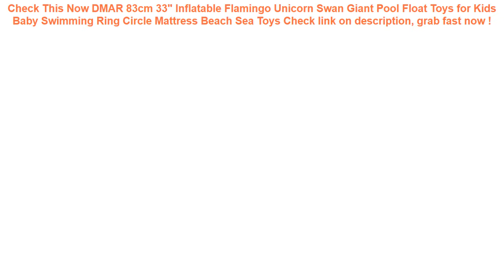DMAR 83cm 33" Inflatable Flamingo Unicorn Swan Giant Pool Float Toys f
10+ affordable DMAR 83cm 33" Inflatable Flamingo Unicorn Swan Giant Pool Float Toys for Kids Baby Swimming Ring Circle Mattress Beach Sea Toys Good Ideas.

| Discount : 10%

Hi, today i want to Give some information about DMAR 83cm 33" Inflatable Flamingo Unicorn Swan Giant Pool Float Toys for Kids Baby Swimming Ring Circle Mattress Beach Sea Toys

At this time of writing, the DMAR 83cm 33" Inflatable Flamingo Unicorn Swan Giant Pool Float Toys for Kids Baby Swimming Ring Circle Mattress Beach Sea Toys has garnered 75 customer reviews with rating of 4.6 out of 5 stars. Not a bad score at all as if you round it off, it’s actually a perfect five already. From the looks of that rating, we can say the product is promising mostly because of the following main reasons:

1. Convencient to Use
Many users love the DMAR 83cm 33" Inflatable Flamingo Unicorn Swan Giant Pool Float Toys for Kids Baby Swimming Ring Circle Mattress Beach Sea Toys for the convenience it brings.

2. Easy to Handle
If you’re a first-time use, you would have no problem with the DMAR 83cm 33" Inflatable Flamingo Unicorn Swan Giant Pool Float Toys for Kids Baby Swimming Ring Circle Mattress Beach Sea Toys because it’s fairly elementary in usage.

3. Real Value for Money
All the benefits people are now enjoying from the DMAR 83cm 33" Inflatable Flamingo Unicorn Swan Giant Pool Float Toys for Kids Baby Swimming Ring Circle Mattress Beach Sea Toys at the current price its being sold both online and in stores makes it a really sweet deal that just doesn’t get any better.
Swimming Pool Filter Foam Reusable Washable Sponge Cartridge Foam Suitable Bubble Jetted Pure SPA For Intex A H S1 Type =

22 Style Giant Swan Watermelon Floats Pineapple Flamingo Swimming Ring Unicorn Inflatable Pool Float Child&Adult Water Toys boia =

244cm 76cm INTEX blue AGP above ground swimming pool family pool inflatable pool for adults kids child aqua summer water B33006 =

eTya Fashion Waterproof Laser Cosmetic Bags Women Neceser Make Up Bag PVC Pouch Wash Toiletry Bag Travel Organizer Case =

Inflatable Pool Floating Water Hammock Float Lounger Floating Bed Chair Swimming Pool Inflatable Hammock Bed Pool Party Toy =
Waterproof Phone Case Cover Touchscreen Cellphone Dry Diving Bag Pouch with Neck Strap for iPhone Xiaomi Samsung Meizu =
1 Pcs Swimming Ring U Shape Inflatable Floating Swim Rings Water Pool Toys Swimming Laps Float Circle Vest For Children Adult =
Phone Waterproof Case Cartoon Printed Sealed Pouch Dry Bag Cover Floating Gasbag Inflatable 6.1 Inch Hanging Armband Cellphone A =
Mihawk Waterproof Digital Bags Travel USB Cable Tote Hard Disk Wires Case Power Bank Mobile Phone Organization Pouch Accessories =
200 Pcs/bag Plastic Ocean Ball Eco-Friendly Colorful Ball Pits Funny Baby Kid Swim Soft Toy Water Pool Ocean Wave Ball Dia 5.5cm =